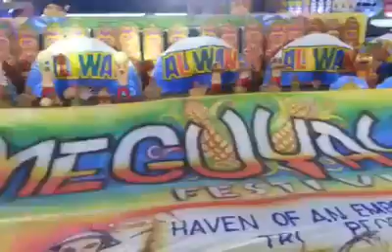First timer sa ALIWAN FIESTA